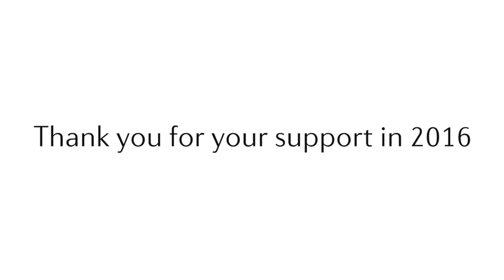A Year of Rescuing Animals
Take a tour of some of our amazing rescue operations across the world.